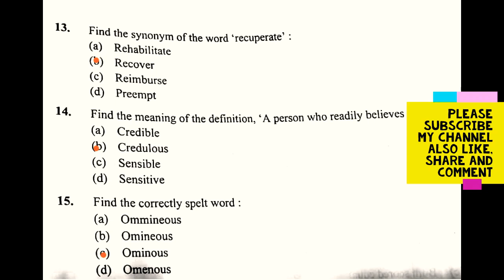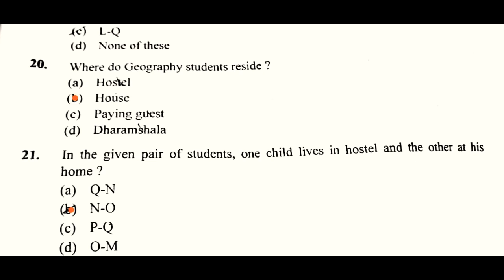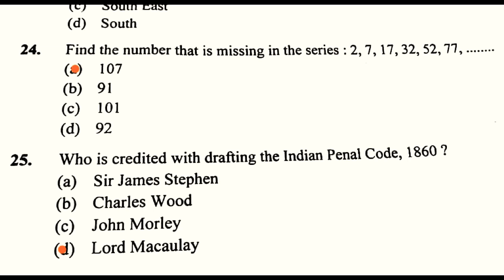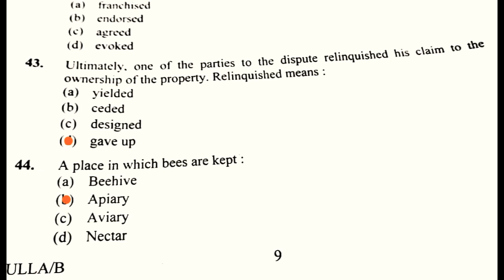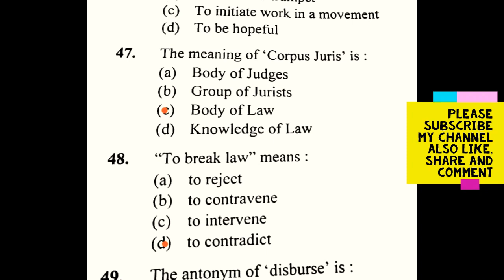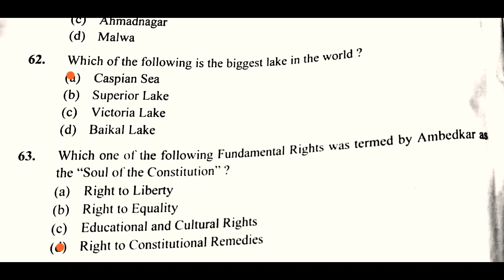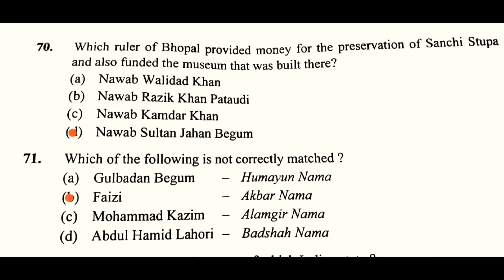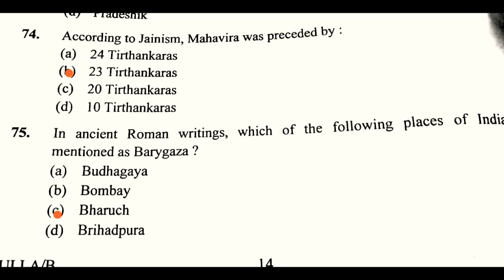BA LLB AMU Previous year question and answer//aligarh muslim university BALLB question and answer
Ba llb last year question //question last year ballb
Ba llb last year question with answer

All information is given about admission date and exam result date .
BA bsc b.com entrance result official d